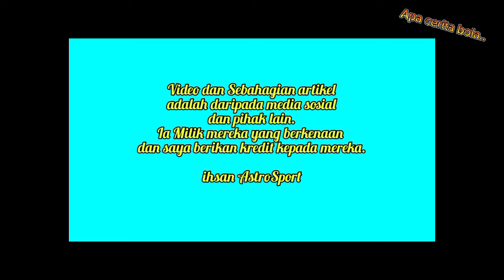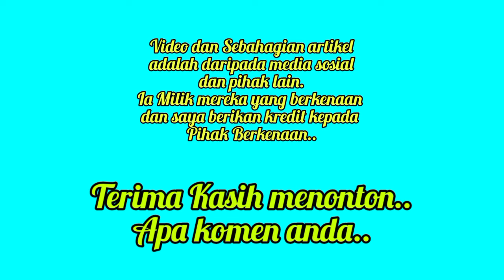Ini Reaksi Kim Pan Gon Harimau Malaya Tiba-Tiba Mengaum - Malaysia vs Korea Selatan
Ini Reaksi Mengejut Kim Pan Gon Setelah menamatkan badi kekalahan 2 kali berturut-turut